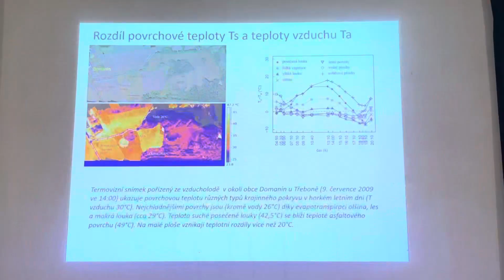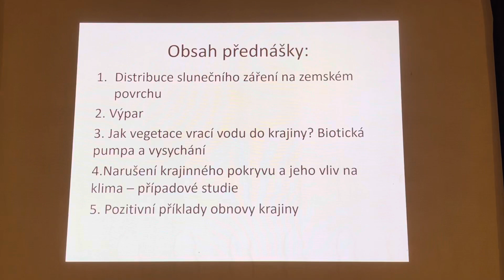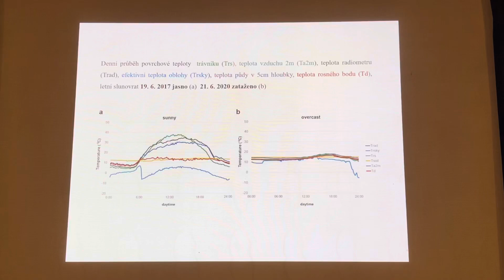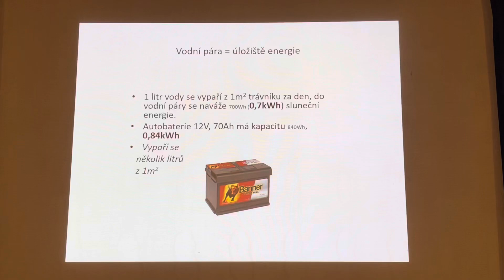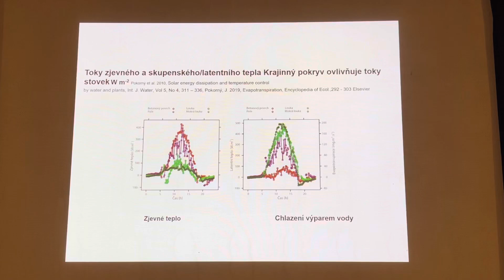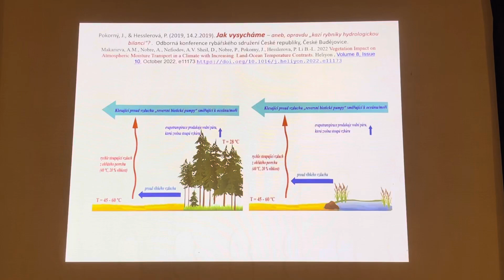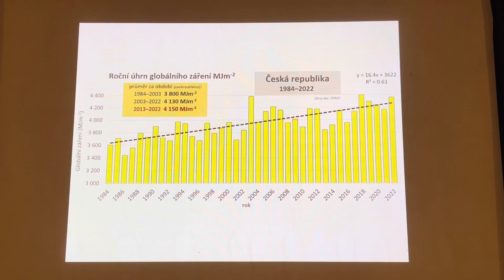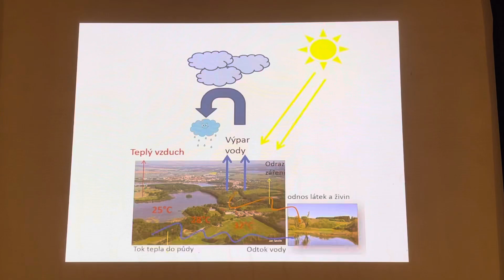doc. RNDr. Jan Pokorný, CSc. - Jak vysycháme aneb co ovlivňuje malý a velký oběh vody.